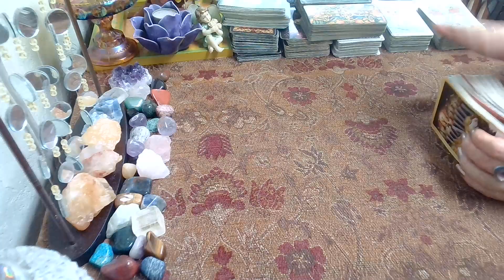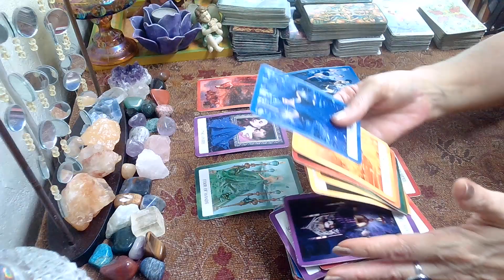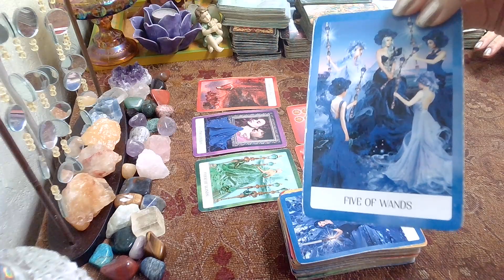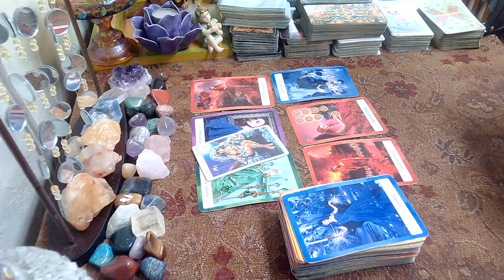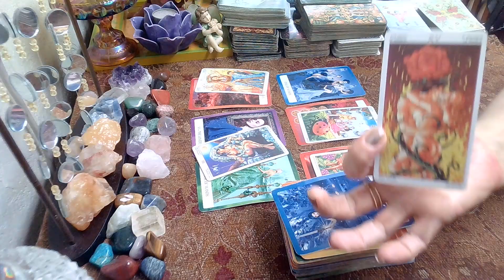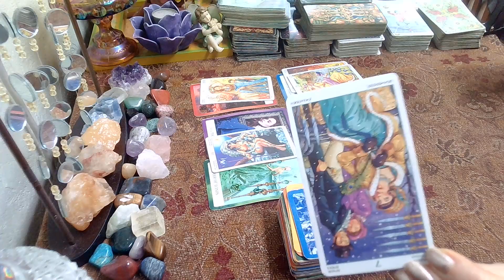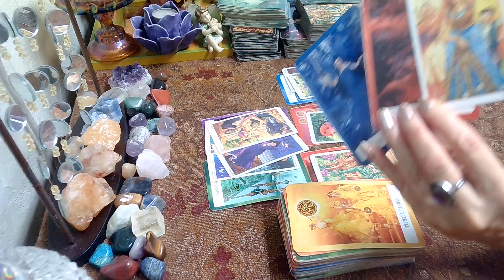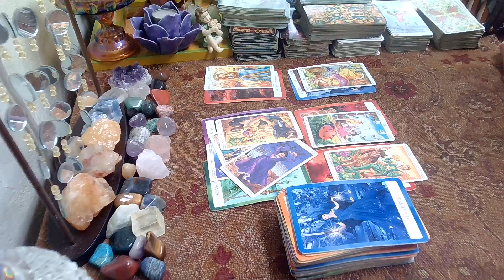March 7, 2023; Not Stressed, Sad, Or Involved, Anymore! Daily Tarot; All Signs!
Tuesday Daily Tarot Reading March 7, 2023 tarot, allsigns, goodwitch, march, goodwitchintuitivetarot, daily, dailyhoroscope, tuesday, #2023,